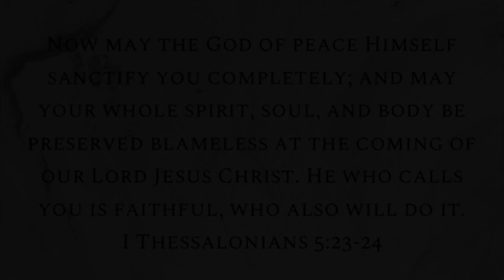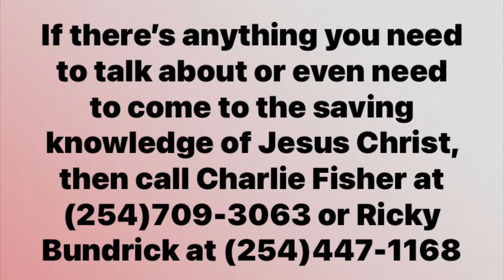Ordinary People In Extraordinary Times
A great message on how God uses ordinary people for extraordinary things and He puts the Spirit on you to give you the strength and ability to do just what He needs you to do.